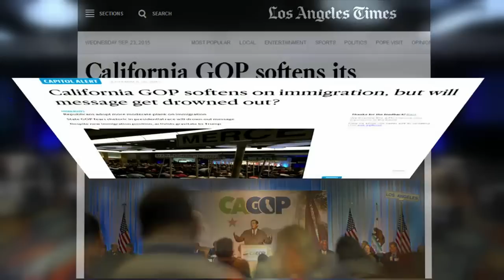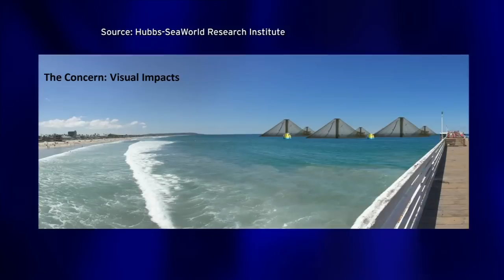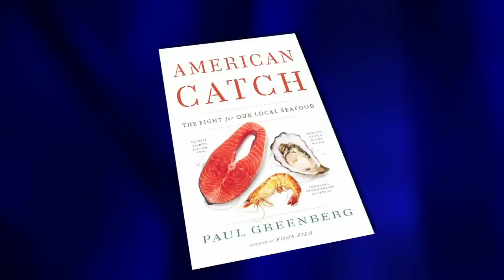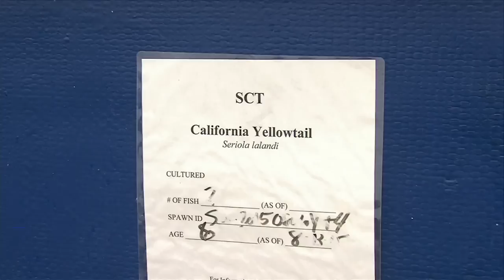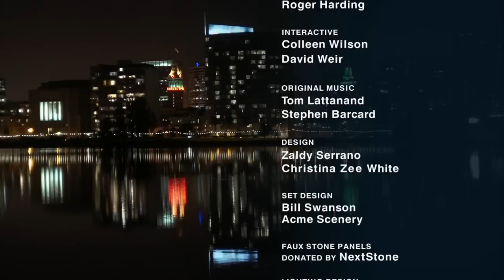KQED NEWSROOM: California GOP Challenge, Narendra Modi Visit, Proposed Fish Farm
California GOP Challenge
After years of losing statewide races, the California Republican Party is trying a new approach to woo voters. But that message runs counter to the message top GOP presidential candidates are sending. KQED's California Politics and Government Senior Editor John Myers reports.

Narendra Modi Visit
India's prime minister, Narendra Modi, is visiting Silicon Valley this weekend. The Bay Area is home to one of the largest Indian-American populations in the United States. During his visit, Modi will meet with tech executives and attend a sold-out reception at the SAP Center in San Jose. While he is treated like a rock star in some corners, Modi also attracts critics who question his agenda. Thuy Vu hosts a discussion about his visit.

Guests:
• Thomas Blom Hansen, director of Stanford?s Center for South Asia
• Sunita Sohrabji, reporter for India-West
• M.R. Rangaswami, software engineer and founder of Indiaspora

Proposed Fish Farm
Americans eat nearly 5 billion pounds of fish a year. The vast majority of that fish is imported. Now one company wants to build the largest fish farm in America, off the coast of San Diego. The proposed fishery would be about the size of Central Park. It could produce up to 11 million pounds of fish per year. But environmentalists are trying to block the project. Claire Trageser of member station KPBS reports.